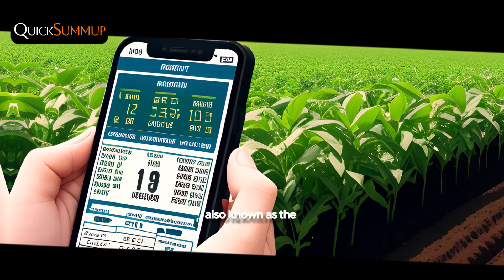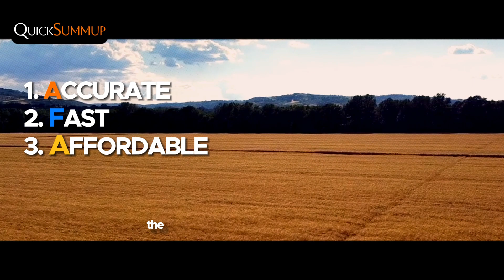"Unlocking Agricultural Potential: BHU - Vision Soil Testing Tech - Transforming Indian Farming! 🌱✨.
in the video : A new revolutionzing technology  in agriculture in India. It's called Bhu-Vision, and it's an IoT-based automated soil testing system ,The system can conduct 12 key soil parameter tests in just 30 minutes., which going to help farmers to test their soil potential very easily.